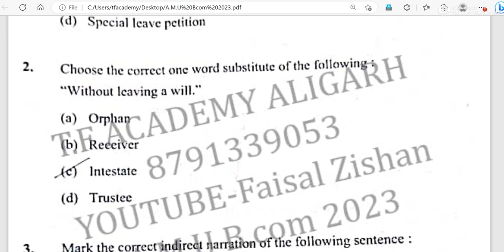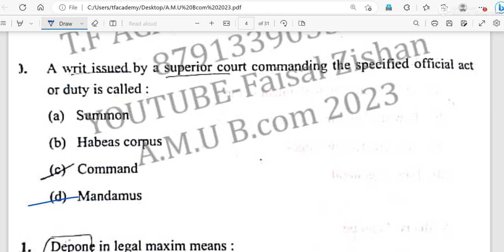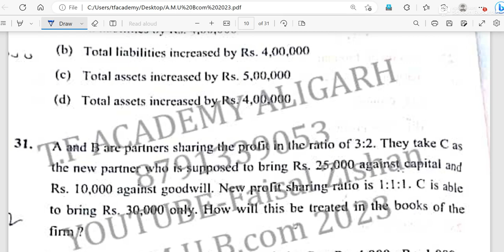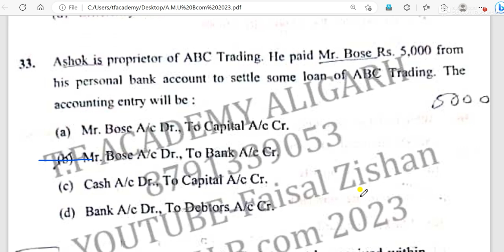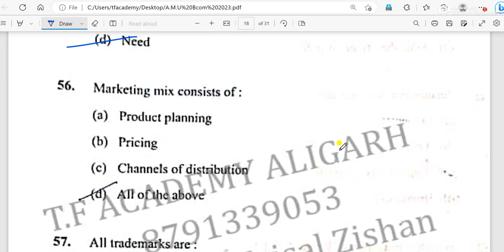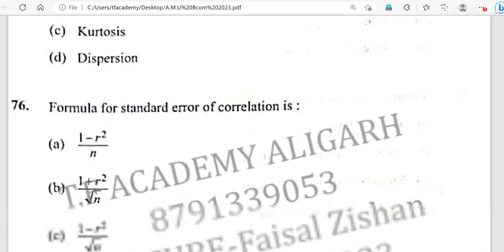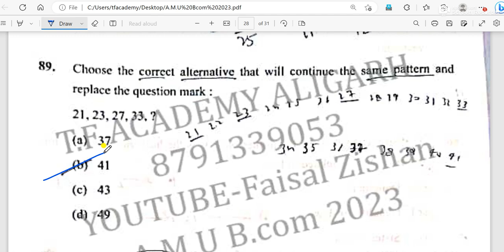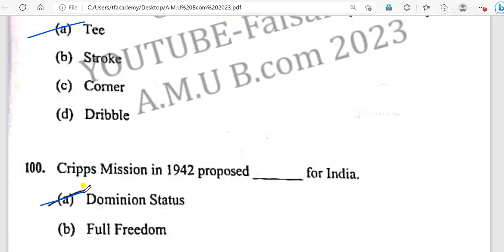Answer key AMU BCOM entrance 2023 I AMU BCOM entrance answers2023 I AMU BCOM ANSWERS 2023